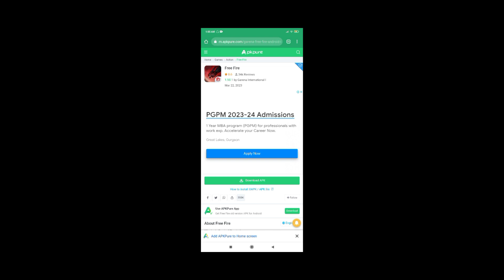How To Update Normal Free Fire Ob 40 | Free Fire Update Kaise | Free Fire Download After Ban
How To Download Normal Free Fire In 2023 | Free Fire Download After Ban | Normal Free Fire Install